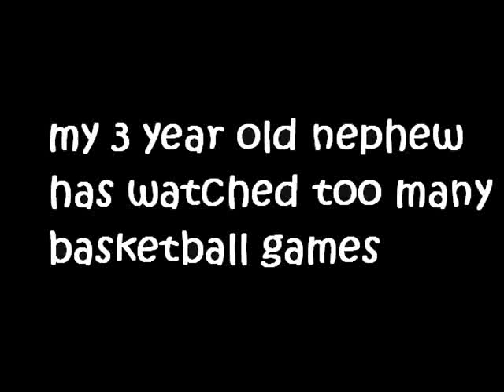Coolest three year old ever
my nephew watches almost every jayhawk basketball/football game with me, and he picked up the chant.i LOVE it